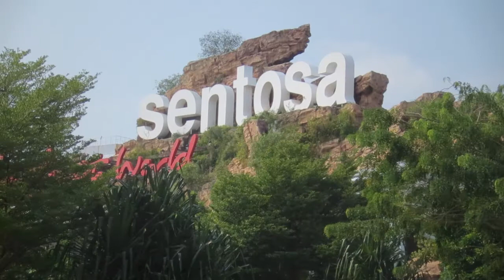Sentosa Feb 2015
Collage of photos from Sentosa Island, Singapore, February 15, 2015.